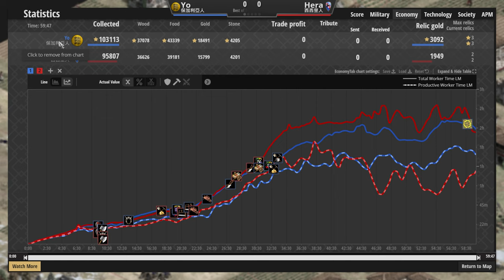【世紀帝國2決定版】Hera天梯對決Yo，城樓對決營壘特殊建築防守陣地戰！重型攻城器械會成為關鍵嗎？【2700+】